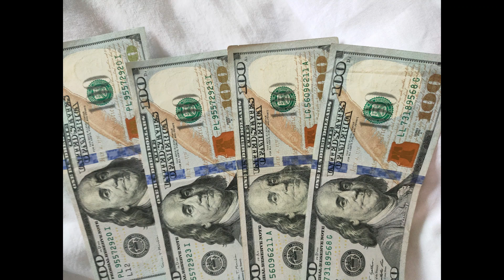US DOLLAR HEADACHE IN CAMBODIA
Cambodia have their own currency, but the US Dollar is widely used.  However, the $100 bill is a large currency and can often cause problems for some travellers.  Here is why.